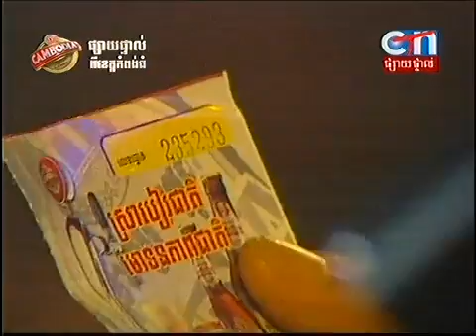Cambodia Family Concert 20 Apr 2014 Part 03 CTN - Khemarak Sereymon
Cambodia Family Concert 20 Apr 2014 Part 03 CTN
Khemarak Sereymon
Khemarak Sereymon new song 2014
Khemarak Sereymon old song